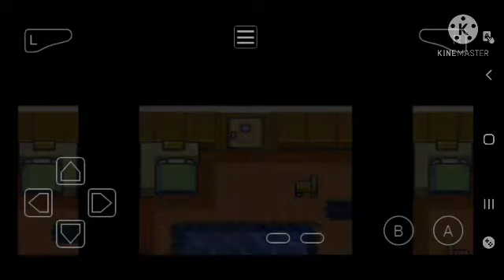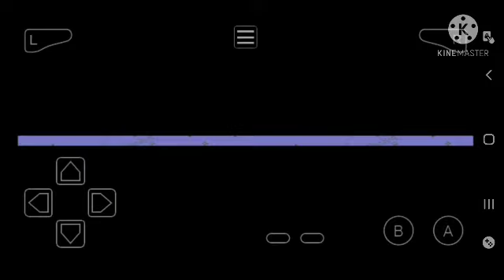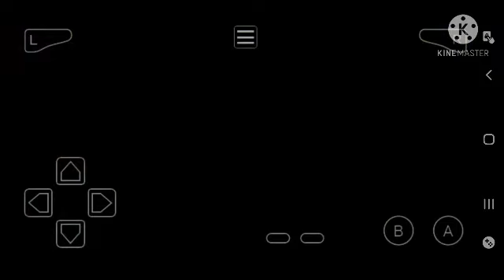pokemon esmeralda em português